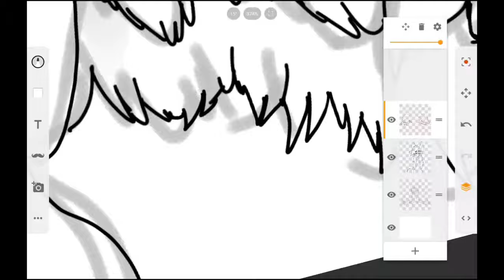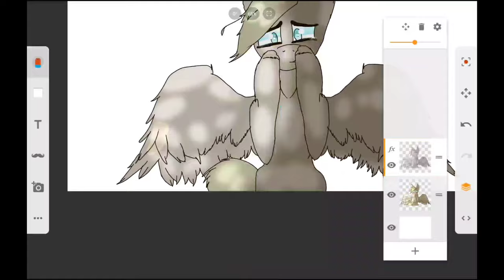What have l done? [Kindergarten 2 fanart] MLP Speedpaint